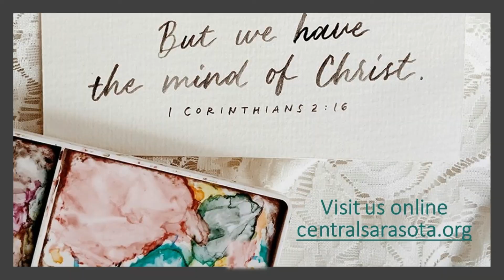The Mind of Christ Bible Study 1.29.21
Music in this Video
Song - Love is the Golden Rule
Artist - First Dallas Choir & Orchestra ft. Gordon Mote